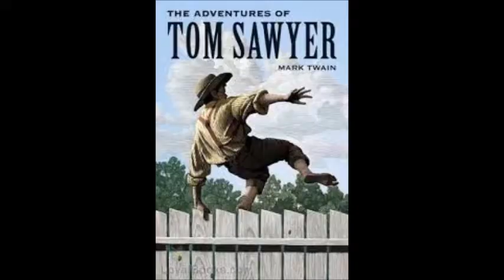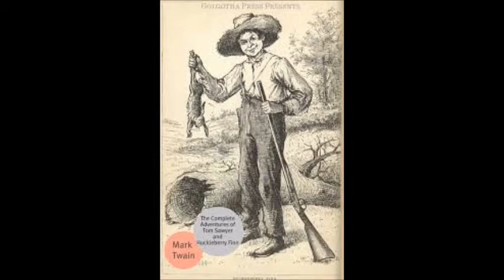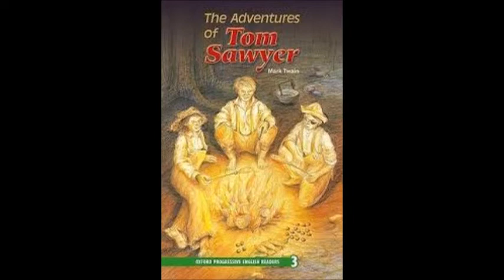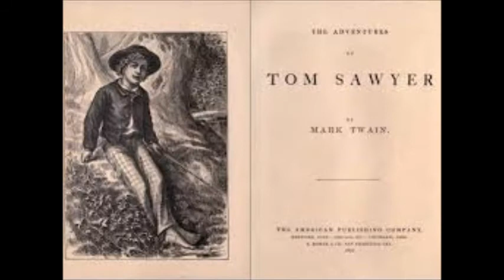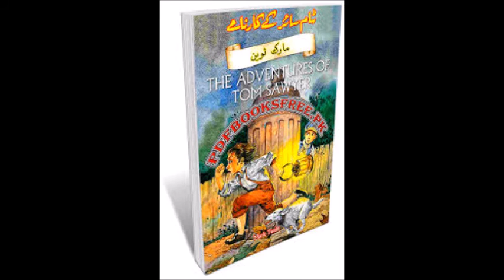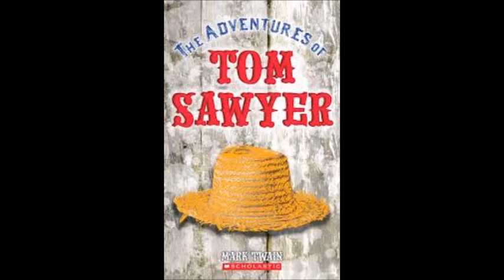The Adventure of Tom Sawyer Novel chapter no 24 25 in English 2020' suspenseful Novel OF Tom Sawyer.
BOOK FINDER TV'The Adventure of Tom Sawyer Novel chapter no 24 25 in English 2020 suspenseful Novel OF Tom Sawyer.
pride and prejudice of Tom Sawyer Novel chapter no 1-37 in English 2020/ suspenseful Novel OF Tom Sawyer.

                          THE Adventure of Tom Sawyer Librivox 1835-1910

The adventure of Tom  Sawyer Librivox Chapter no- one and two is a Beautiful NOVEL in English Published in 1876 is a very well known novel story concerning American youth Mark Twains lively tale of the scrapes and adventure of boy hood is set in street Petersburg Missouri where Tom  Sawyer Librivox AND his friend Huckleberry fun have the kinds of adventures many boys can imagine racing bugs during class impressing girls especially becky thatcher with fights and stunts in the school yard getting lost in a cave and playing pirates on the Mississippi River.on of the very famous incident in this book describes us how Tom  Sawyer Librivox PERSUADES his friends to do a boring hateful chore for him white washing it was the first novel to be written  on type writer